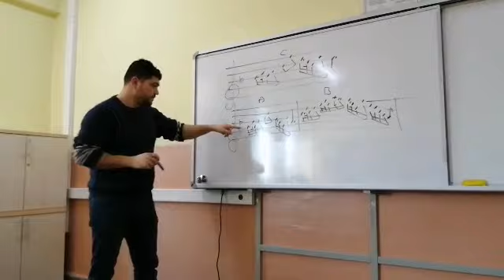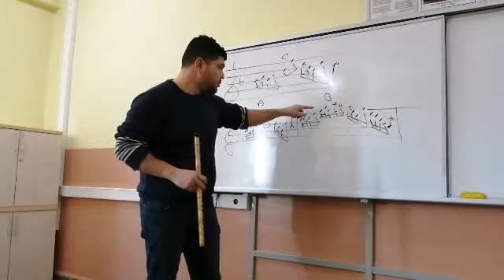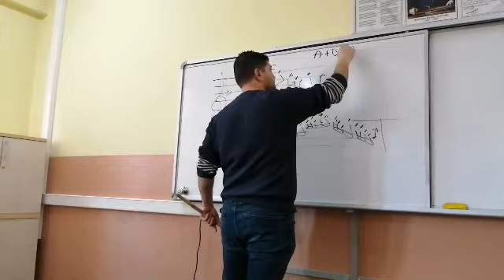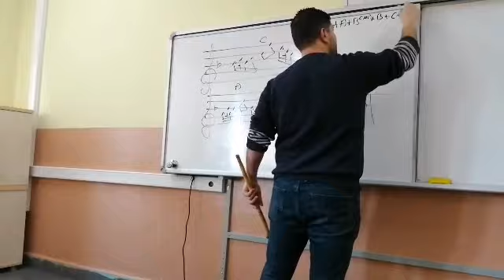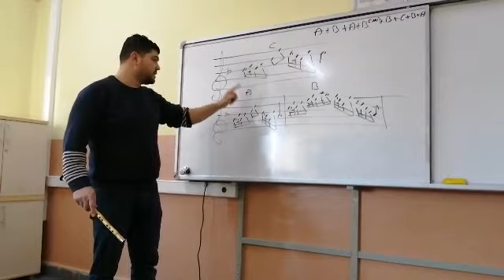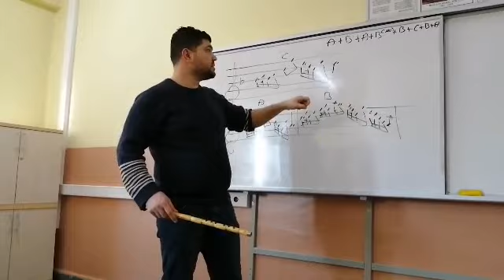Yunus Emre Aşkın Yolculuğu Dizisi Müziklerinden.Çalışma Videosu.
Solfeji ile birlikte müzik cümlelerinin sıralamasını yaparak daha rahat öğrenilmesini sağlayacağına inandığım şekilde hazırlamış olduğum bir video. İyi çalışmalar diliyorum.